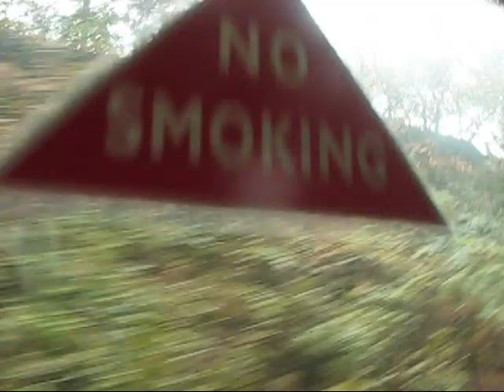Two Tones & Steam Whistles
Two Tones & Steam Whistles from all over the UK